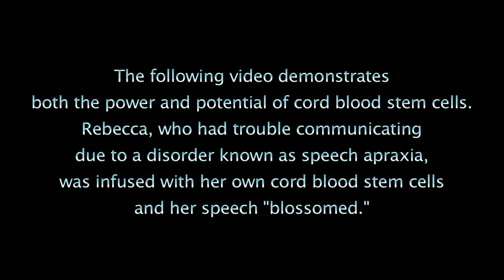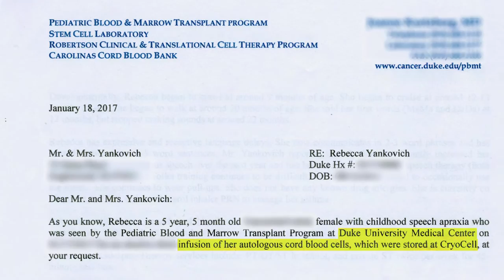[Medical Documentary / Commercial] Cryo-Cell: The Yankovich's Story